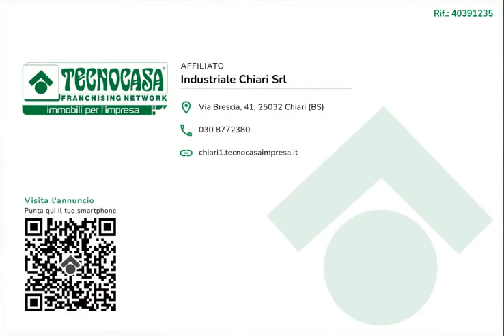SONCINO - UFFICIO IN AFFITTO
Proponiamo esclusivamente in locazione un ufficio posto al piano terra che dispone di una superficie utile di circa 40 metri quadrati.